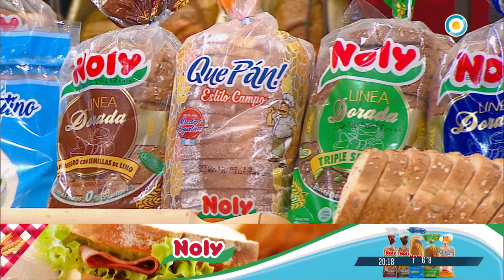Show de croquetas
Acá te dejamos para que pruebes y disfrutes de estas recetas riquísimas: 💥CROQUETAS DE MORCILLA Y VERDEO💥, 🔺🧀BUÑUELOS DE JAMÓN Y QUESO🔺Y 🔥CROQUETAS DE GUISO DE ANOCHE🔥 que preparó hoy en su visita @camiperez.chef ❤️.
💥CROQUETAS DE MORCILLA Y VERDEO💥: - Manteca 150gr.
- Verdeo.
- Harina 150gr.
- Leche 300cc.
- Morcilla cruda en cubitos 100gr.
- Harina c/n.
- 1 huevo.
- Pan rallado c/n.
- Aceite para freír.
1.⚡En una olla poner la manteca junto al verdeo, más la harina y cocinar por 10 minutos. Luego, agregar la leche y seguir su cocción hasta que quede espesa y sin grumos.

2.⚡Agregar la morcilla cruda en cubitos.
Enfriar y moldear.

3.⚡Luego, apanar en harina, huevo y pan rallado y repetir el procedimiento.

4.⚡Freír en abundante aceite.
💥Para hacer las CROQUETAS DE JAMÓN ESPAÑOLAS seguí los mismos pasos agregándole jamón y queso parmesano! .
🔺🧀BUÑUELOS DE JAMÓN Y QUESO🧀🔺:
- 3 huevos.
- 3cdas de harina.
- Sal a gusto.
- Nuez moscada pizca.
- Polvo para hornear 1cdita.
- Jamón cocido.
- Leche 50cc.
- Queso mozzarella o el que tengas.
⚡.Mezclar primero el huevo con la harina enérgicamente hasta que quede lisa, agregar los demás ingredientes. Debe quedar una masa espesa directa para freír. .
🔥CROQUETAS DE GUISO DE ANOCHE🔥:
⚡.Agregar a tu guiso pan fresco en trozos y esperar a que tome cuerpo. Formar bolas y freír en abundante aceite.
💥🧀¡Y a comer!🧀💥.
👉Probá esta receta y compartí con nosotros como te salió usando el QueCenamosHoy 👈.